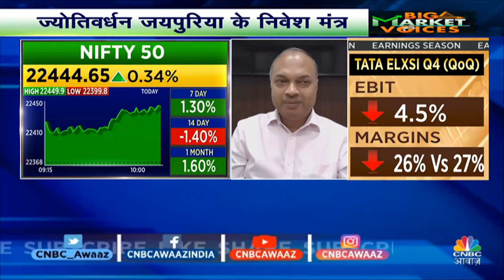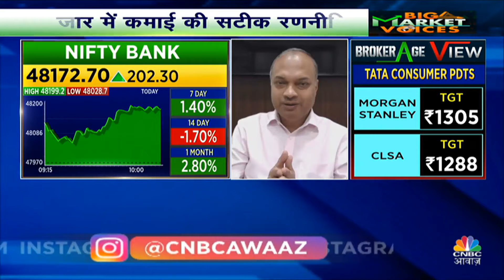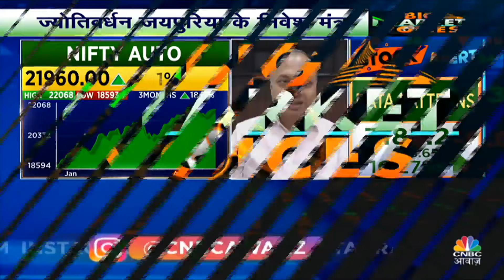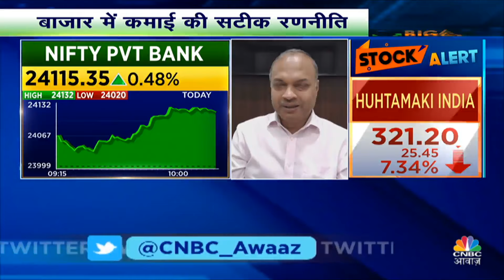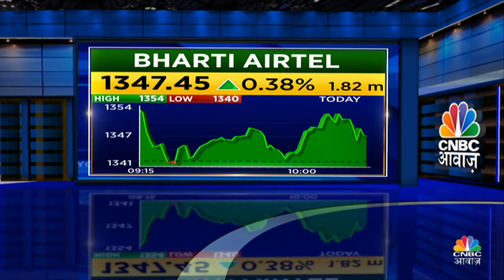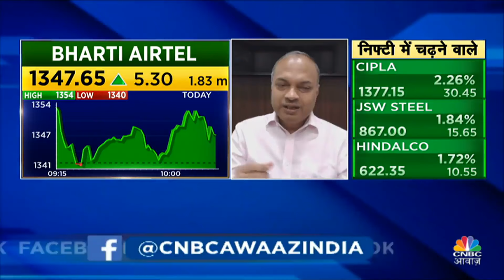Share Market Caution | Jyotivardhan Jaipuria's Stock Picks | Domestic Money का Power बढ़ चुका है?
Share Market Caution | Jyotivardhan Jaipuria's Stock Picks | Domestic Money का Power बढ़ चुका है?बाजार में जारी रहेगा ऐसा Trend? बाजार में फिलहाल कौन से Sectors से रहना होगा दूर? BigMarketVoices में आज बाजार पर पाएं ज्योतिवर्धन जयपुरिया की राय

n18oc_business